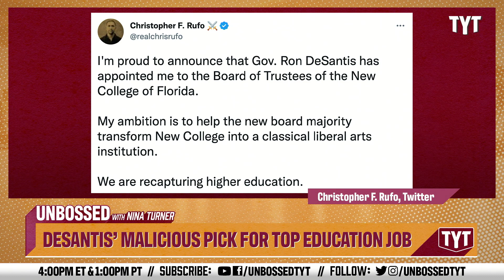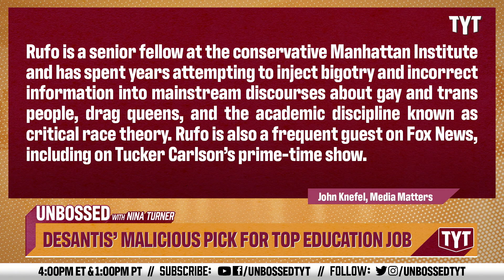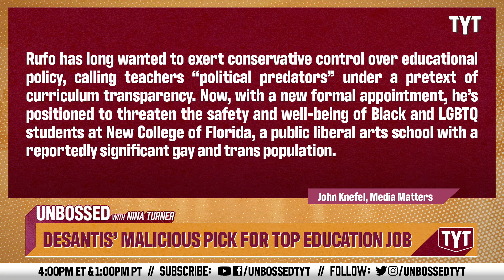DeSantis Picks Shameless Bigot For Top Education Job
Ron DeSantis appointed right-wing activist Chris Rufo, who doesn't even live in Florida. Senator Nina Turner and Rayyvana break it down on Unbossed.

230110__UB06DesantisMaliciousPickForTopEducationJobBP